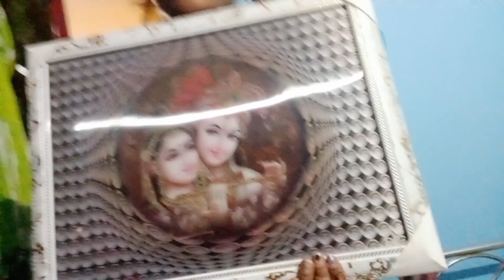Patna to gorakhpur | बिदाई